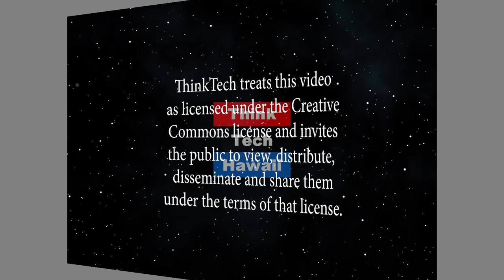AKB48 the most remarkable band in Japan in the last ten years (Looking to the East)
How to create and become a musical idol in Japan.  Steve Zurcher heps us understand marketing in Japan and how a superb marketing campaign made AKB48 a monster and hugely successful band in Japan. The host for this episode is Jay Fidell.  The guest for this episode is Stephen A. Zurcher, Ph.D.